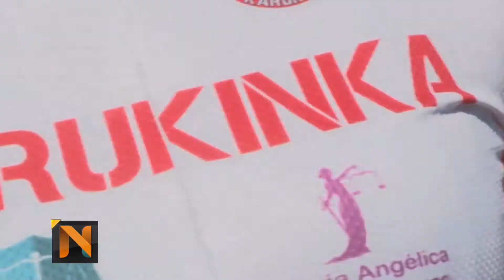Se viene Rally Maratón del Confín del Mundo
Se suman una nueva edición de la competencia para el próximo 18 de noviembre. Los interesados, tendrán tiempo para inscribirse hasta el 10 de noviembre.